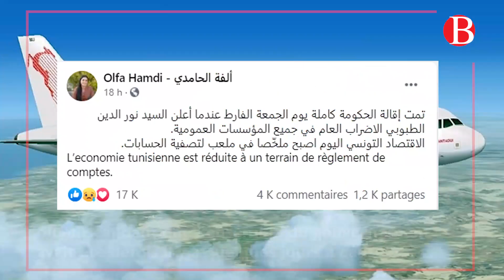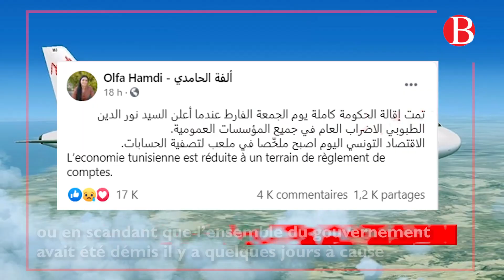Olfa Hamdi : Grain de folie ou éclair de génie ?